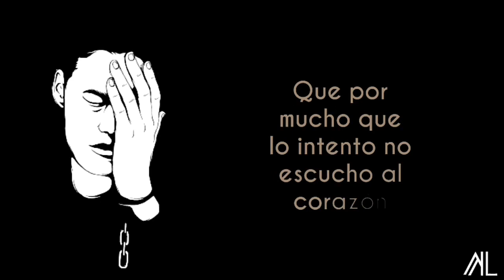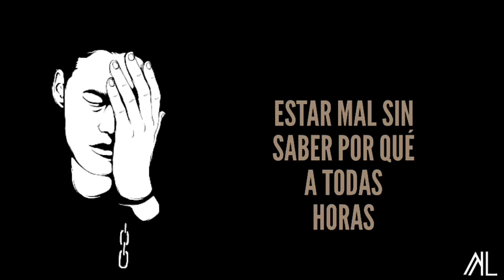Lytos deprisión letra -lyric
la canción es de lytos
en segúnda lugar no soy el autor etc.. especialmente que le queda claro eso a Youtube luego me hamdan rreclamando
letra de la canción :
De-prisión en prisión
De-prisión en prisión dentro de mi mente
De-prisión en prisión
De-prisión en prisión

A veces este silencio es tan ensordecedor
Que por mucho que lo intento no escucho al corazón
En esta oscuridad es tan sencillo deslumbrarse
No logras ver cuándo alguien se para pa’ ayudarte

Lo siento, pero ya no siento igual
No pasa el tiempo aunque escucho el tic-tac
Son como golpes en mi cabeza
Que me repiten que no soy nadie

¡Cálmate!
Recuerda que toda esta mi*rda no es verdad
Que solo está en tu mente y nada más
Que tienes que aprendes a respirar

No intentes decirme que no pasa nada
Porque solo yo sé que siento

De-prisión en prisión
De-prisión en prisión
De-prisión en prisión

De-prisión en prisión
De-prisión en prisión
De-prisión en prisión

Buscando las respuestas sin saber las preguntas
Tener miedo porque la muerte ya no te asusta
Estar mal sin saber por qué a todas horas
Buscar la atención de un mundo que te ignora

Asiento aunque yo no lo siento igual
Viajar con menos por vivir sin más
Solo oigo voces en mi cabeza
Que me seducen pa’ que me rinda

Y ¡cállate!
Todo está en mi cabeza y nada más
Abre los ojos, deja de escuchar

No intentes decirme que solo estoy triste

De-prisión en prisión…

De-prisión en prisión
De-prisión en prisión
De-prisión en prisión

bueno espero que le guste el vídeo
sigamen